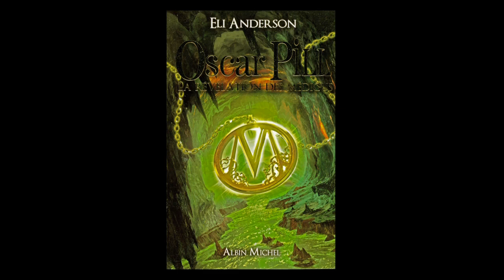Eli Anderson - Oscar Pill La Révélation des Médicus et Les deux Royaumes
Eli Anderson vous présente Oscar Pill "La Révélation des Médicus" et "Les deux Royaumes" aux éditions Albin Michel.
Notes de musique : Maurice ravel - Allegramente (Concerto for Piano and Orchestra in G Major)
Allegramente (Concerto for Piano and Orchestra in G Major)